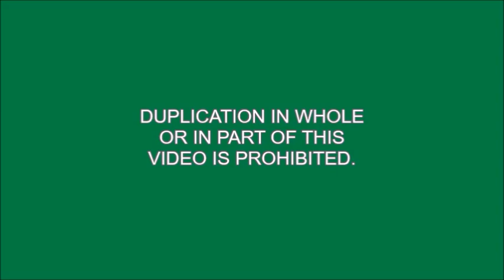MTA Bus: Not-In-Service 1999 Orion V CNG [#714] @ Mermaid Av-West 15th St (Command Bus)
MTA Bus Company [Spring Creek Depot]

[Fleets]

-1999 Orion V Industries CNG #714

If you would like to send a video request for my upcoming videos, please comment below on any video of mine, and please be sure to subscribe to MTA New York City Transit Enthusiast. Any bus or subway suggestions, and I will get to them as soon as possible.

Do you like what you saw, and do you want a lot more videos?